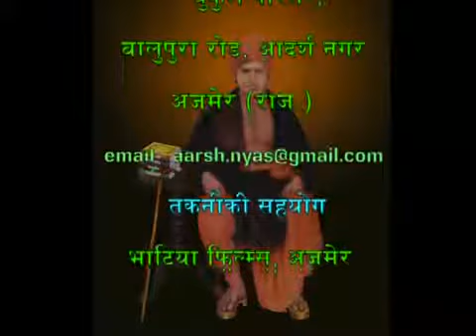300 Mimansa Darshan 7 1 1 7 1 2 Acharya Satyajit Arya